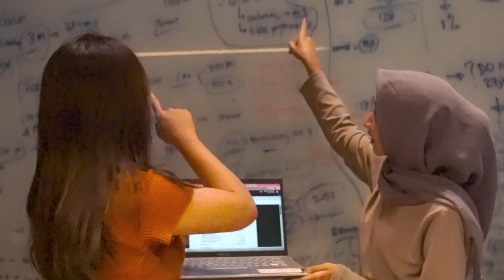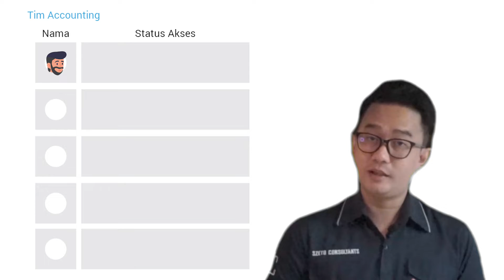RAHASIA BISA PRODUKTIF KERJA DIMANA AJA DENGAN ACCURATE ONLINE!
Halo Sobat SAC!
Video kali ini SAC akan memberikan sebuah rahasia bagaimana kerja dimana saja tapi tetap produktif. Buat yang penasaran, yuk langsung aja nonton videonya.  Selamat menonton! Semoga bermanfaat dan menghibur yah!